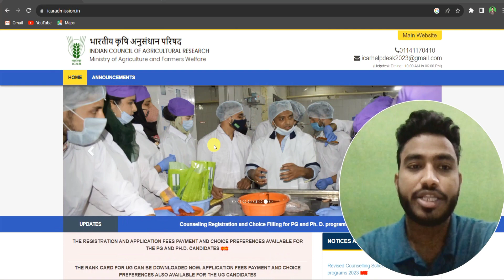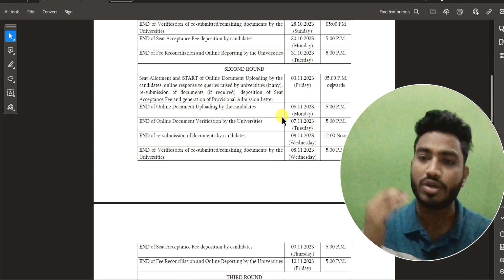ICAR Counselling 🔥 2nd Round Allotment?•How to Check Seat Allotment?•2nd Round Allotment कब आयेगा 🤔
📛Join Our ICAR & CUET Paid Counselling

✅ICAR UG Counselling process fee - 599 /-

✅ICAR PG Counselling Fee :- 599/-

↪️ Complete ICAR Counselling+ CUET counselling

🚀 Your Complete Counselling
🚀 Best Choice Filling Prefrence list
🚀 Complete Guidance

physical_ reporting _documents list
online_ Reporting _icar
ICAR _Counselling_ documents

What_is_ Mop_ Up_ Round
Mop_ up_ Round _Eligibility_ Criteria
Special_ Instructions_ of_mop_ up_ Round
Next_ Step After 1st Round

Upgradation_Process
ICAR_Seat_Acceptance